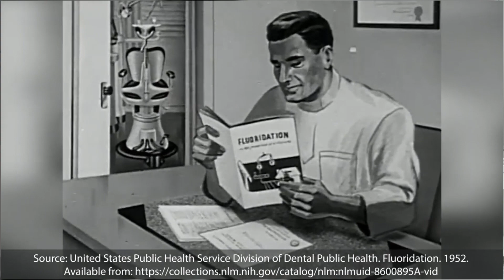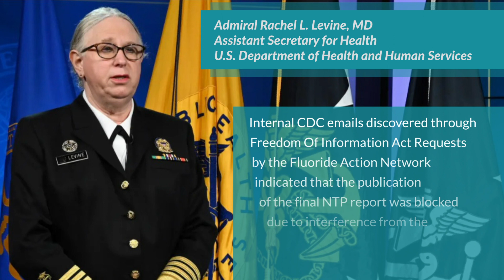The National Toxicology Program and Fluoride Neurotoxicity.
In 1945, the United States public health service division of dental public health produced a video extolling the virtues of water fluoridation. It stated: "Dentists in many cities are helping to bring the benefits of fluoridation to children. Now our children can have better health through fluoridated water."

But after 78 years of being told that fluoride in our water supply is a health benefit for us, science has proven that is not true. Unfortunately, it’s the opposite - fluoride in our water supply actually causes neurological damage.

The National Toxicology Program, a division of Health and Human Services, recently released a draft report: “Fluoride Exposure and Neurodevelopmental and Cognitive Health Effects”.

Their report, which analyzed 52 peer reviewed studies from around the world, found that ingesting fluoride was linked to brain impairment in babies. The studies also found attention deficit disorders and lower IQ’s in infants born to mothers who drank fluoridated water during pregnancy and in babies fed formulas mixed with fluoridated tap water.

Although pro-fluoridationists have tried to downplay this report, even going so far as to erroneously claim that all the studies have been “debunked”, the NTP has stated that they only reviewed high quality studies that carried out precise scientific methodologies with controls and accounted for all variables.

According to the Fluoride Action Network, the lead plaintiff currently involved in a landmark fluoridation court case against the EPA, the NTP document is the most peer-reviewed and scientifically scrutinized NTP report in history.

It's disappointing that the release of this report, is being blocked by HHS and other government agencies who promote water fluoridation, and was only released after a court issued subpoena.

Internal CDC emails discovered through Freedom Of Information Act Requests by FAN indicated that the publication of the final NTP report was blocked at the last second due to interference from the Assistant Health Secretary, Rachel Levine.

One email from the CDC’s Oral Health Director from June 3rd, 2022 stated, “ASH Levine has put the report on hold until further notice.”

The release of this report and its findings are a huge win for the health of all individuals unnecessarily exposed to fluoride and those who advocate against the dangerous practice of water fluoridation as it puts us one step closer to ending the use of forced medication in our drinking water.

And for those wondering if they can prevent cavities without the risks of fluoride, don't forget, nothing beats good oral hygiene – floss and brush your teeth daily, eat a healthy diet that includes plenty of vegetables, good fats and ample protein and of course reduce sugar consumption.